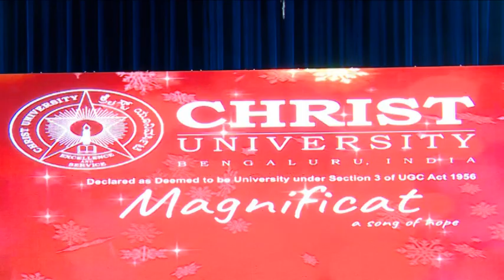Magnificat 2017, A song of hope... BGR Campus - PART 3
Magnificat Known to be one of the only large scale Christmas Choral events in the City will showcase non competitive performances from classical to contemporary and will feature some of the city`s best known choirs and our very own Christ fraternity choirs and wind orchestra who will come together to usher and bring in the true reason for the season.